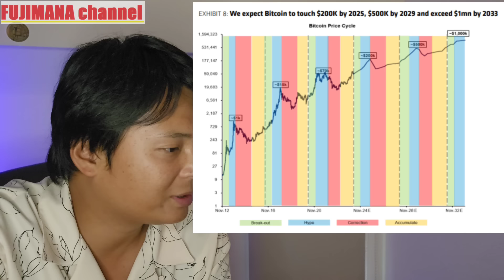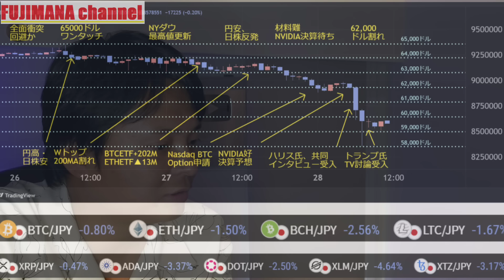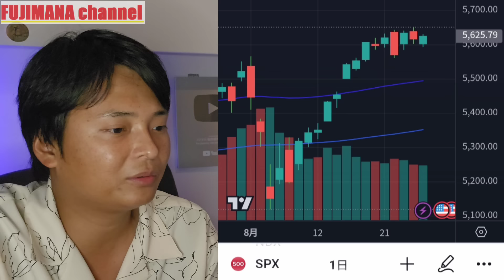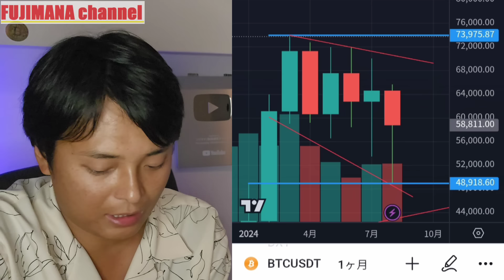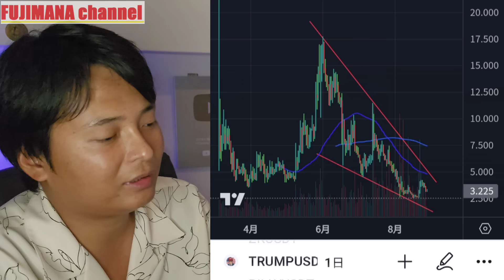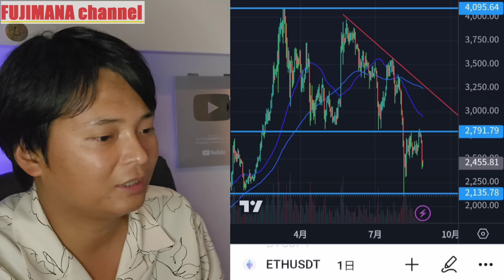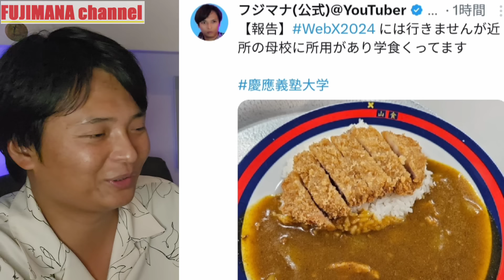【衝撃】仮想通貨の億万長者○○万人に急増、ビットコイン急落の理由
✅700銘柄以上が上場
✅リオネル・メッシがアンバサダー⚽

✅レバレッジ取引だけでなく現物取引も開始

✅最小１万円から不動産ファンド投資
✅本田圭佑が公式アンバサダー

【略歴】
33才で投資家としてサイドFIRE
2児のパパ

【投資経歴】
■株（2007年～）